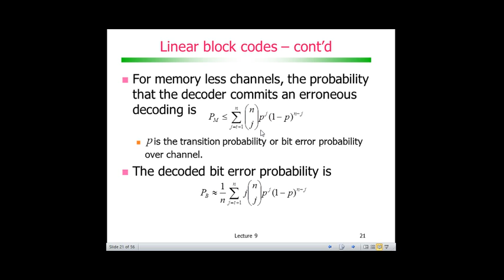Codificação de Canal com Códigos de Bloco: Probabilidade de erro de bloco